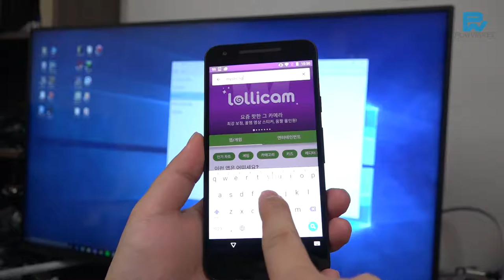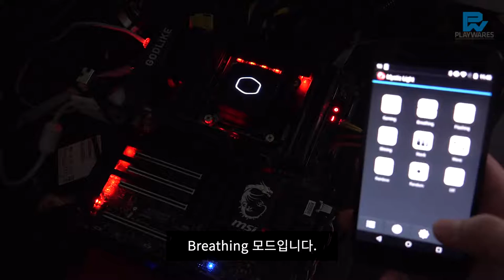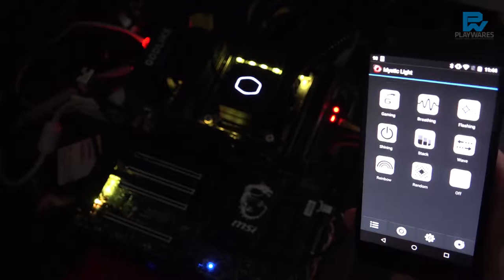MSI X99A GODLIKE GAMING CARBON: MYSTIC LIGHT LED DEMO PREVIEW